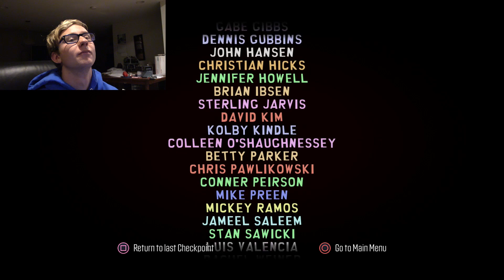FREEDOM PALS: CIVIL WAR - South Park The Fractured But Whole Part 9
If you want to play it, it’s on the ps4 xbox one and pc